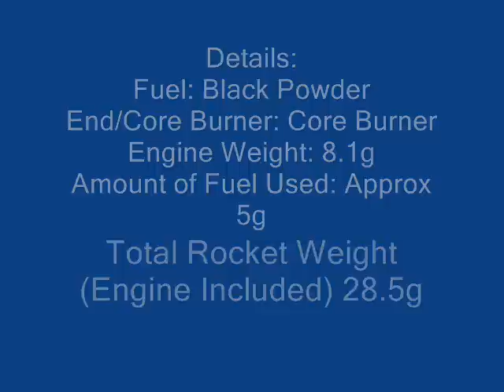My First "Proper" Rocket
Simple rocket with paper and cardboard casing. 5g slow black powder in a core burner.